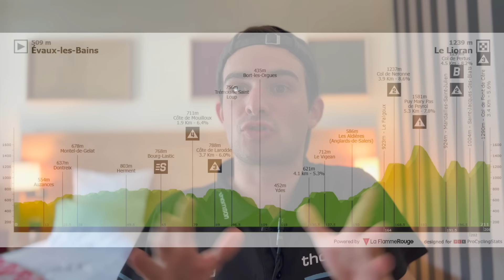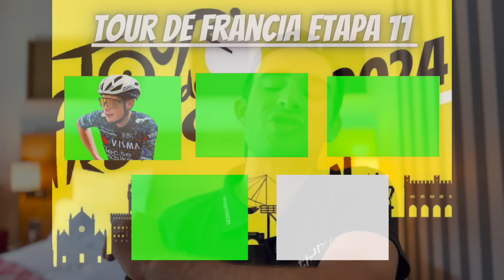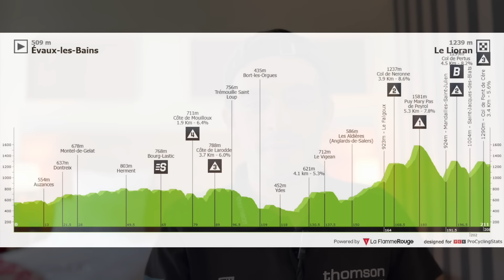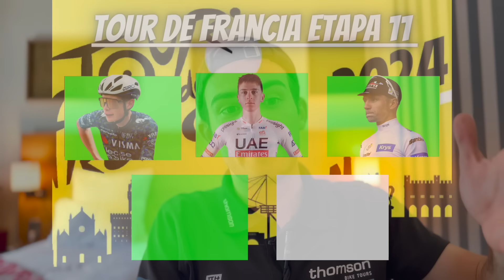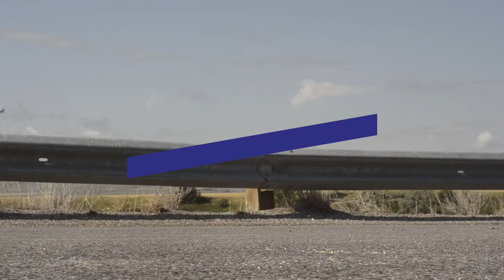CONTRAATAQUE de VINGEGAARD a POGACAR / ETAPA 11 TOUR de FRANCIA 2024